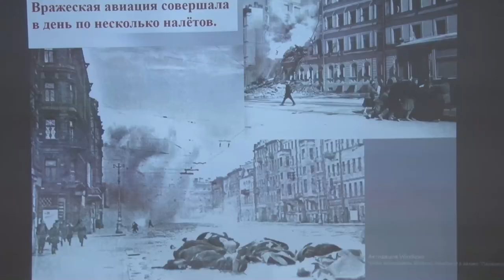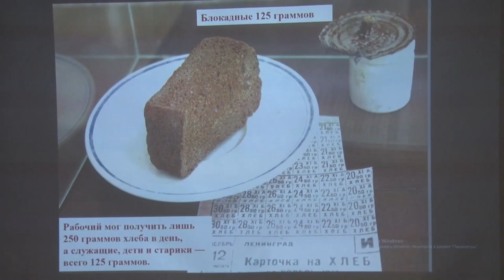Видеолекторий «Освобождение блокадного Ленинграда»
В честь 79-ой годовщины полного снятия блокады Ленинграда в Одинцовской библиотеке № 1 состоялся видеолекторий «Освобождение блокадного Ленинграда». Ученики 7-ой гимназии узнали о 900 днях героизма и мужества жителей Северной столицы и об историческом прорыве блокады.